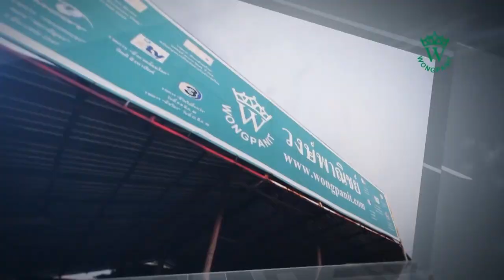การบรรยาย สร้างทองจากกองขยะ โดยดร.สมไทย วงษ์เจริญ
บรรยาย หัวข้อ สร้างทองจากกองขยะ โดยวิทยากร ดร.สมไทย วงษ์เจริญ ประธานบริหารกลุ่มวงษ์พาณิชย์ กรุ๊ป หลักสูตรบัณฑิตศึกษา วิทยาลัยสงฆ์พุทธปัญญาศรีทวารวดี เมื่อวันที่ 16 พฤษภาคม 2563